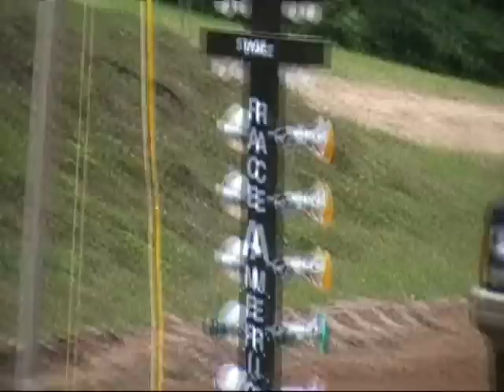Sand Drags at The Good Times 4x4's July26th Event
there is allot of this to come I'm sorry to all Racers i have 68 cuts to post and just have to find the time,,, will have more later tonight and all week Long. Thanks for watching The Outlaw Patrick Crawford